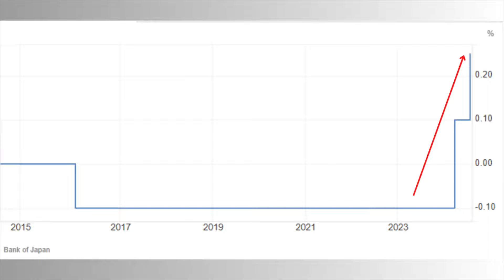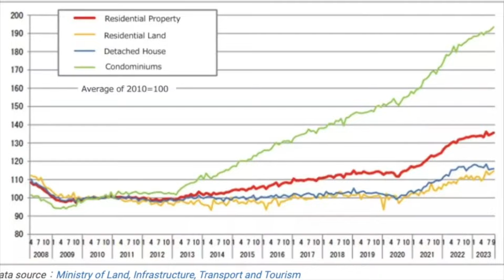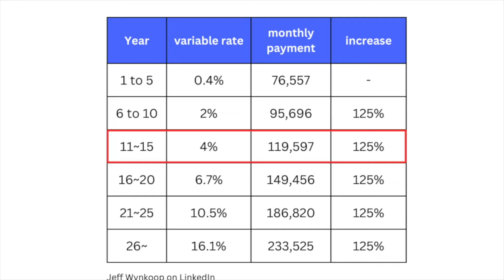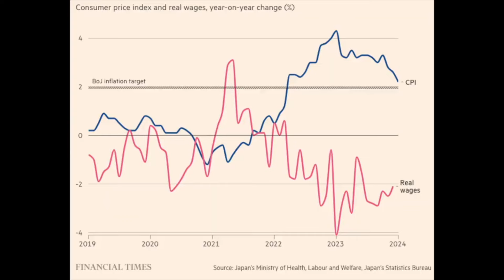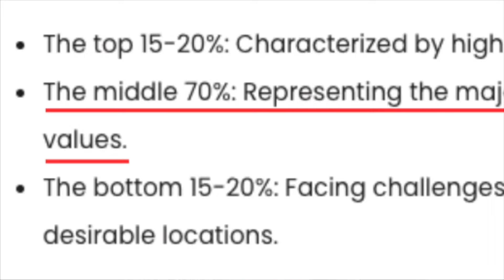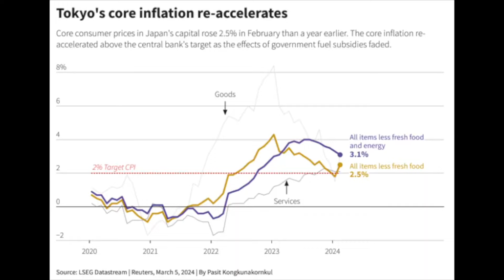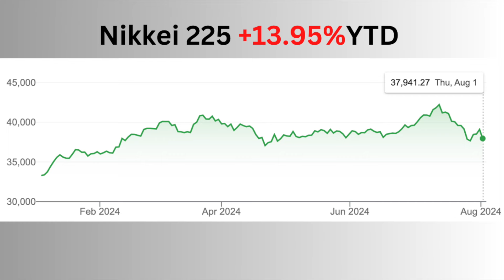Japan's New Rate Hike Explained – Impact on Real Estate & Stocks (What You Need to Know)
Big changes are happening in Japan! For the second time this year, Japan has raised interest rates after a 17-year hiatus. In this video, we'll explore how this rate hike will affect mortgages, household budgets, the real estate market, stocks, and even ETFs and mutual funds. We'll also take a look at how the Japanese yen and the economy at large will be impacted by this shift. If you're interested in Japan's economic landscape and want to understand how it could affect your investments, come along for this deep dive into the world's 4th largest economy as it catches up with global trends.

🔷 Video Highlights:
👉 Japan's rate hike after 17 years
👉 How it affects mortgages and household budgets
👉 Impact on the real estate market
👉 The effect on stocks, ETFs, and mutual funds
👉 Japanese yen and broader economic impacts

👉 How will rate hikes affect stocks in Japan?

👉 How high will borrowing costs go once Bank of Japan ditches negative rates?

I am just someone on YouTube so Do your own research before investing into, subscribing to or buying any financial product and/or credit card or entering into a contractual obligation of any kind. I am not a financial advisor and all the content in this video, and any other video on this channel, is not financial advice and is presented for information and entertainment purposes only.